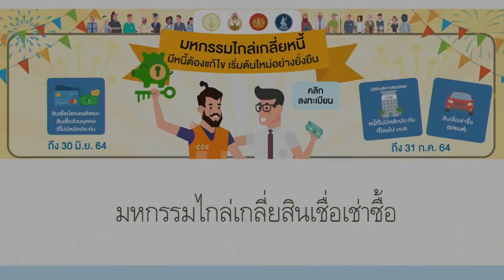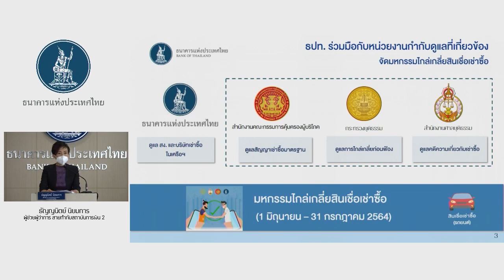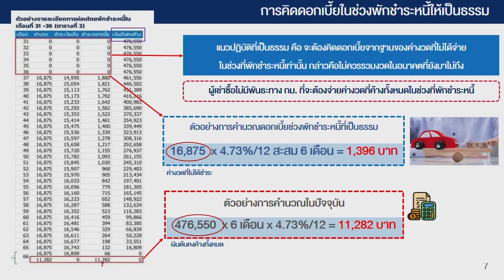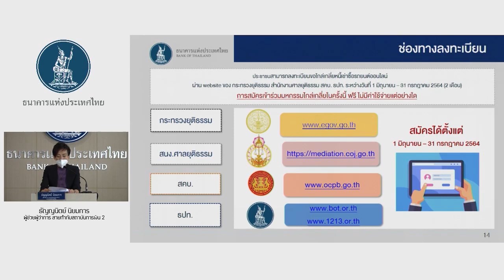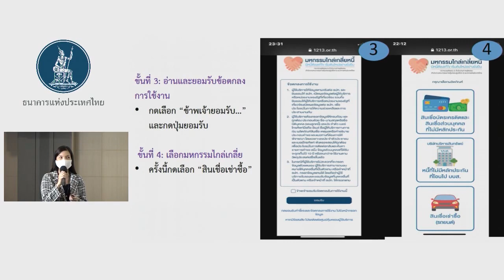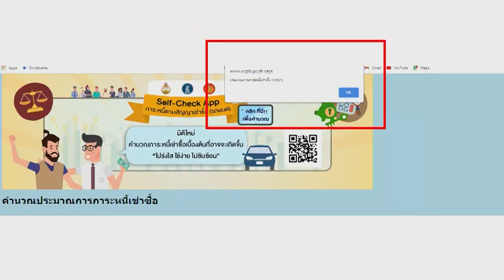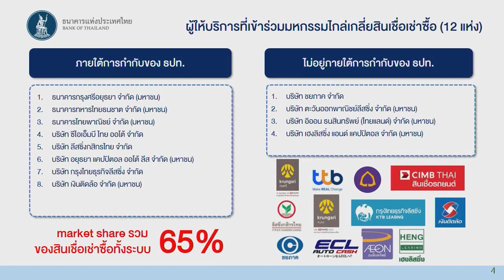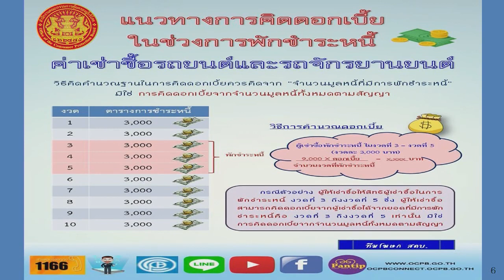Media Briefing งานมหกรรมไกล่เกลี่ย หนี้สินเชื่อเช่าซื้อรถยนต์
โดย นางธัญญนิตย์ นิยมการ ผู้ช่วยผู้ว่าการ สายกำกับสถาบันการเงิน 2
ธนาคารแห่งประเทศไทย

00:00 เริ่มแถลงข่าว
00:30 ความจำเป็นในการจัดมหกรรมไกล่เกลี่ยสินเชื่อเช่าซื้อฯ
02:10 สี่หน่วยงานกำกับดูแลที่เกี่ยวข้องในการจัดมหกรรมฯ
03:12 ผู้ให้บริการที่เข้าร่วมมหกรรมฯ ทั้ง 12 แห่ง
03:55 ความพิเศษของมหกรรมไกล่เกลี่ยฯ ที่ลูกหนี้ในแต่ละสถานะจะได้รับ
11:44 การคิดดอกเบี้ยในช่วงพักชำระหนี้
13:05 ปัญหาค่าทวงถามหนี้
15:09 ปัญหาการถูกยึดรถ
16:11 การคำนวณยอดติ่งหนี้
17:00 ตัวอย่างการตรวจสอบสถานะหนี้ด้วยตนเอง
18:16 ช่องทางลงทะเบียน
23:10 สาธิตขั้นตอนการลงทะเบียน
31:54 Q&A